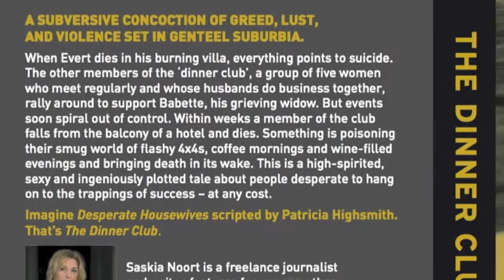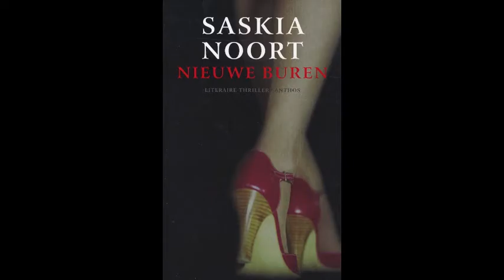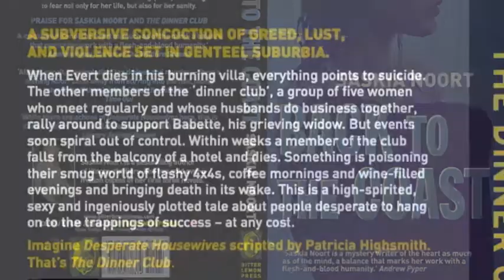Saskia Noort talks to Mark Lawson (BBC Radio 4 - Foreign Bodies)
Bitter Lemon Press author Saskia Noort talks to Mark Lawson on the BBC Radio 4 programme Foreign Bodies about her novels and Dutch crime fiction in general.